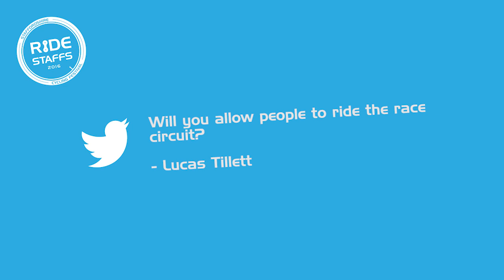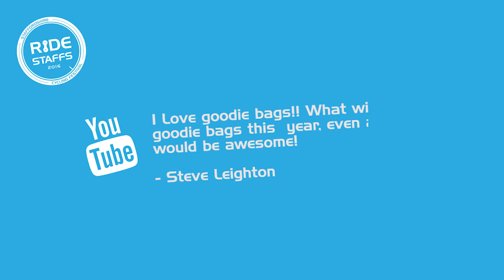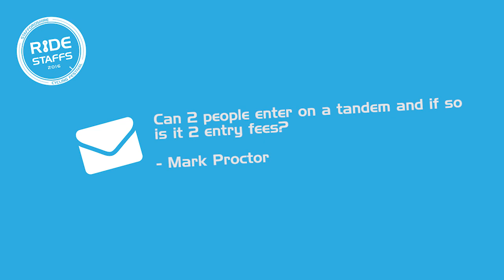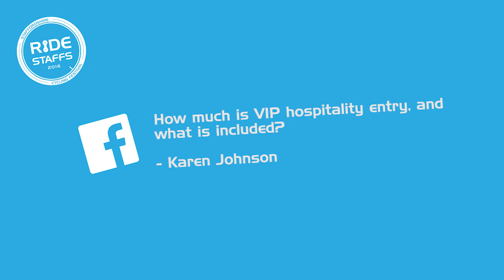RideStaffs Velog #6 - The Weekly Video Thing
Velog #6 has a look ahead to the Manx International Grand Prix, a quick intro to Steve from Pro-Vision and lots and lots of your questions like:

Do you want to know about VIP hospitality?
Do you want to know when entries close for the RideStaffs sportives?
Do you want to know what's in the goody bag so far?

Watch this weeks episode to find out more and if you have any questions of your own, put them in the comments under this video and we'll answer them all!

Don't forget you can enter the sportive by heading to
ridestaffs.eventbrite.co.uk today.